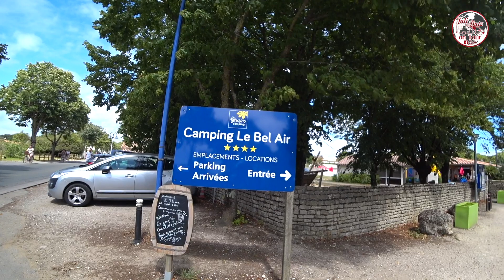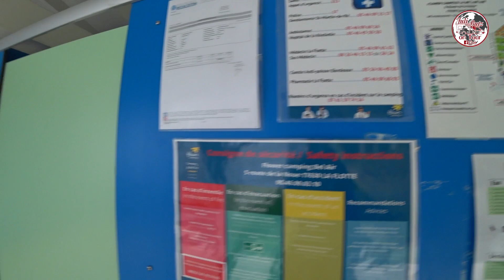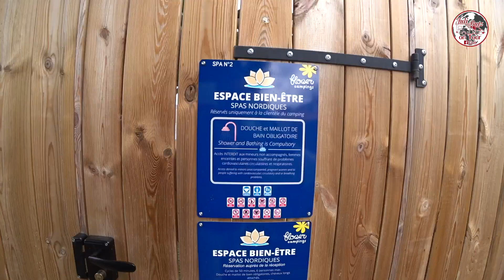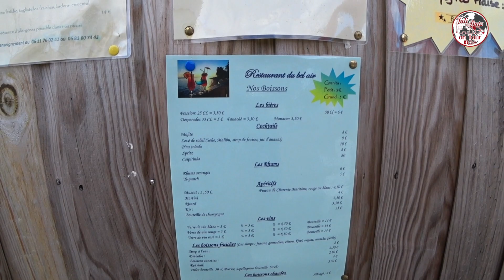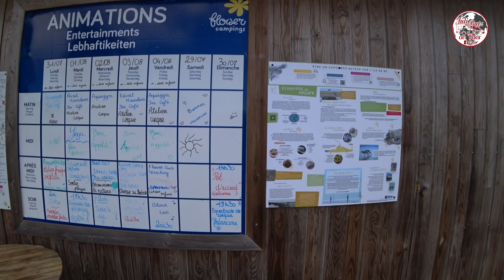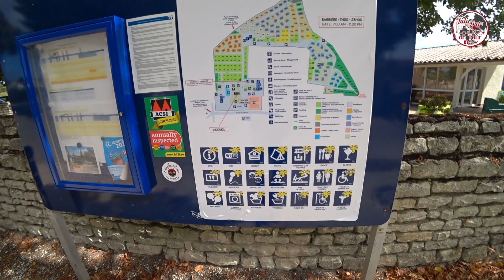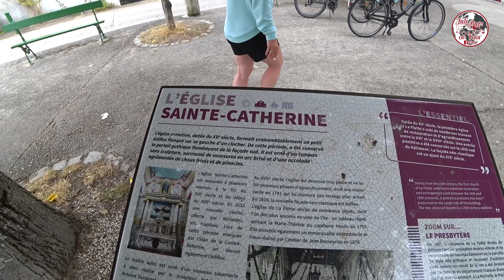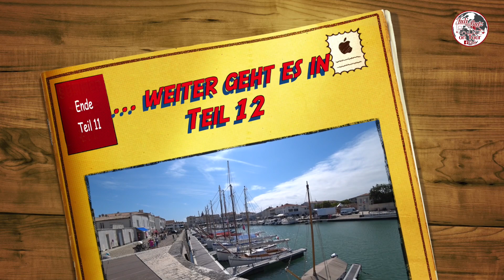Glamping auf der Trauminsel,Île de Ré eine der schönsten französischen Inseln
Endlich angekommen auf der Trauminsel Île de Ré.
Juli hat ein besonderes Schmankerl an Campingplatz gefunden, das mussten wir probieren.

Schaut rein und seht was wir erleben.

Bis bald
Eure Juli und Euer Dierk

Campingplatz:
Flower Camping le Bel Air